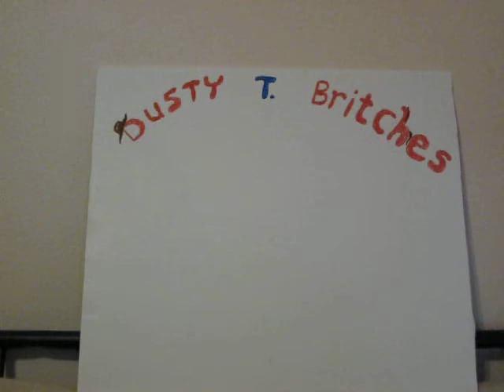copwings 002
Cowboy puppet tells a humorous cop poem.